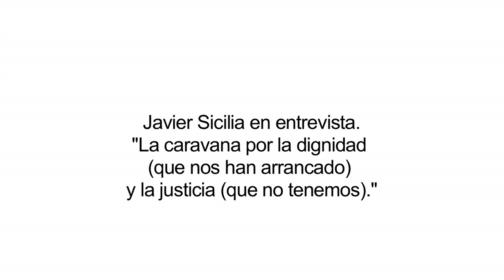Entrevista con Javier Sicilia / Parte 1.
La Caravana por la dignidad (que nos han arrebatado) y la justicia (que no tenemos). Expone el papel de Estados Unidos en la guerra contra el narcotráfico en México.